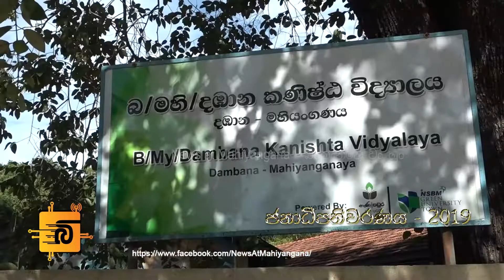දිනපු අයත් පැරදුන අයත් දිනුවා කියලා හිතාගෙන රටේ සාමය ආරක්ෂා කරමින් ජයග්‍රහණය සමරන්න - ආදිවාසී නායක